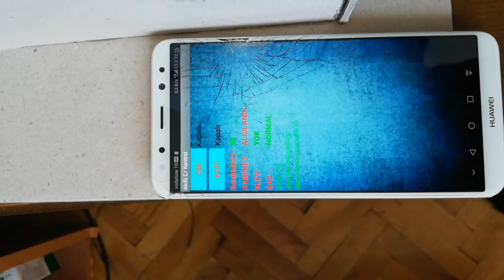TEZVİDEO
Hazırlayan;

Oktay Gül

Proje Danışmanı;

Doç.Dr. İbrahim ÇAYIROĞLU